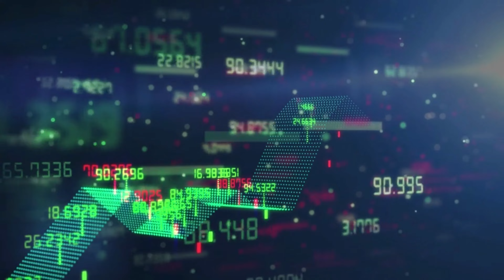Business Case Study || Dr Fixit | Gujarati Business Ideas | Gyan No Gallo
Business Case Study || Dr. Fixit || Marketing case study in Gujarati
In this video, we will see how Dr. Fixit has successfully doubled its sales using a unique marketing strategy, in this video, we will see how can we increase lead generation for our business

જ્ઞાનનોગલ્લો ચેનલનો મુખ્ય ઉદેશ્ય એ છે કે આપણા ગુજરાતીઓ સુધી આપણી અંગ્રેજીમાં રહેલા અમૂલ્ય જ્ઞાનને આપડી માતૃભાષામાં સરળ અને સમજાય એવી ભાષામાં પ્રસ્તુત કરવું
અહીં અમે અલગ અલગ પ્રકારની બુક જેવી કે બિઝિનેસ્સ બુક , ઈન્વેટમેન્ટ બૂક્સ , સેલ્ફ હેલ્પ બુક વગેરેની સમરી બનાવતા રહેશું
આ ચેનલ ઉપર તમને શેર બજાર , ક્રિપ્ટો નિવેશ , ડિજિટલ માર્કેટિંગ , ધંધો અને લીડરશીપ વિષય ઉપર વિડિઓઝ જોવા મળશે